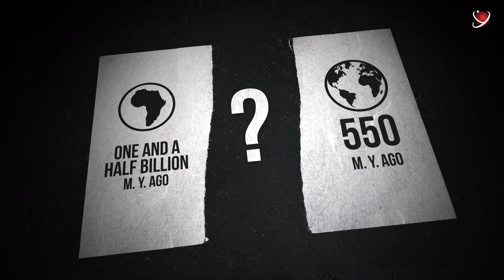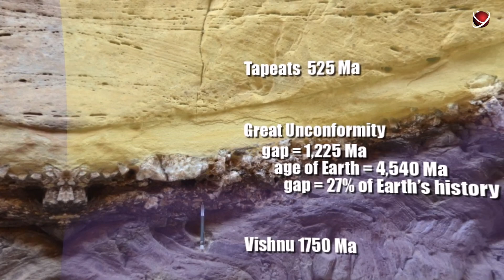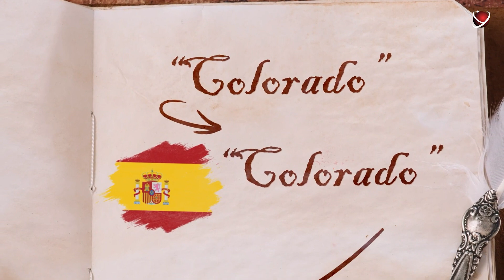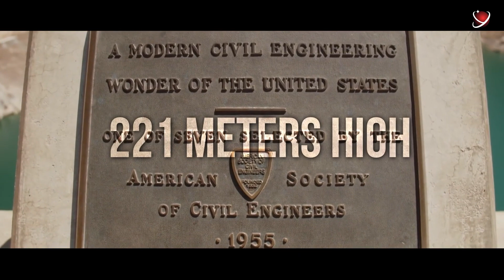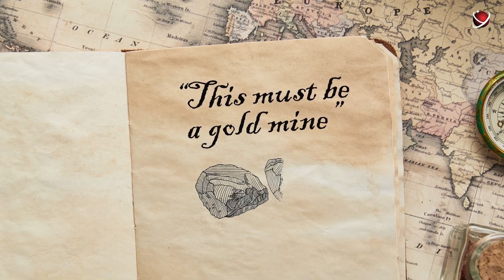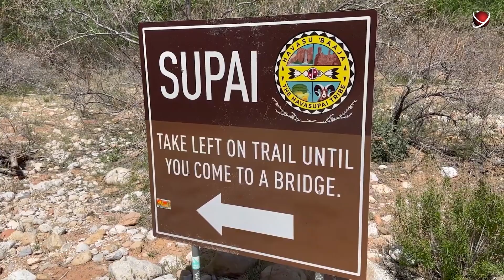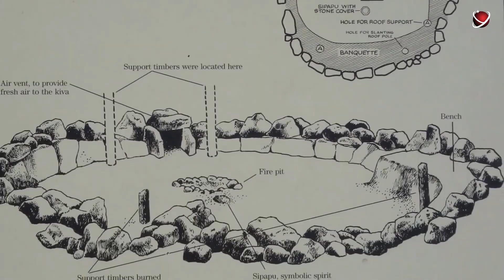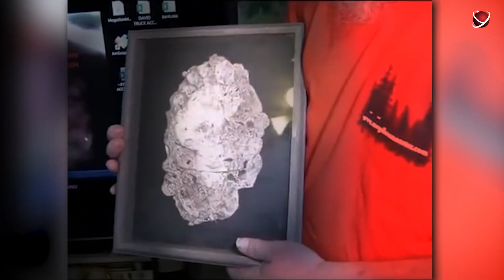Whats Will Scientist Find In The Grand Canyon